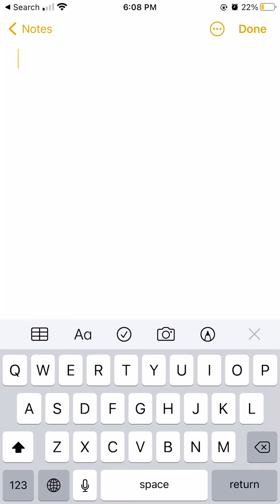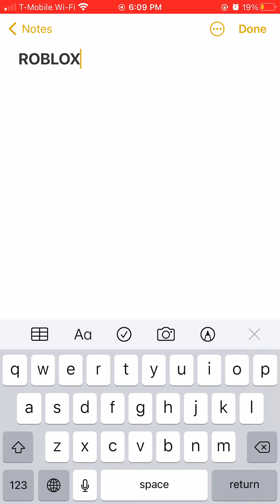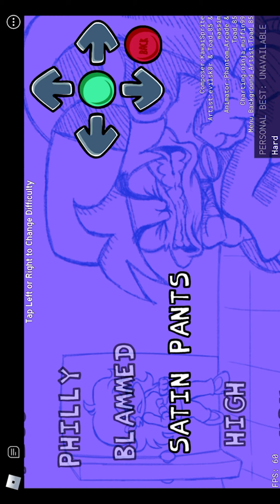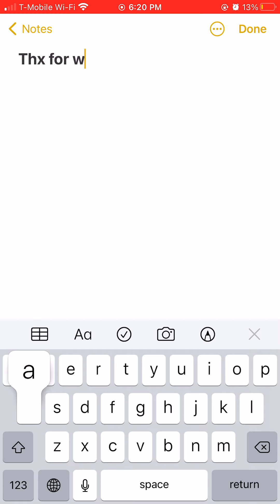It was going to happen one day